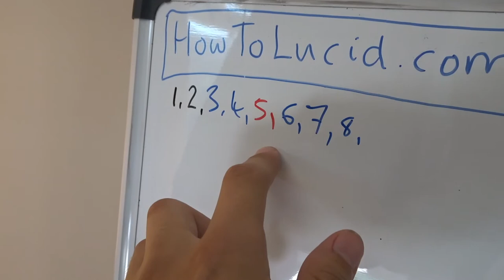This Productivity Hack Is Insane (HABIT STACKING)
. Habit stacking is when you attach another habit to one you've already got to combine them into ONE task. This makes it much easier to actually do the task, and you're more likely to adopt the new habit as well. This is a great way of forming a new habit and becoming more productive.